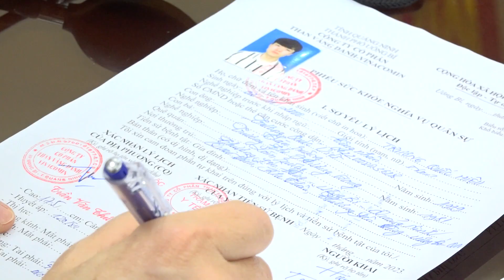Thành phố tổ chức khám tuyển Nghĩa vụ quân sự năm 2024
Trong các ngày từ 04/12 đến 08/12, Hội đồng Nghĩa vụ quân sự (NVQS) thành phố tổ chức khám tuyển NVQS cho các nam thanh niên trong độ tuổi thực hiện NVQS.